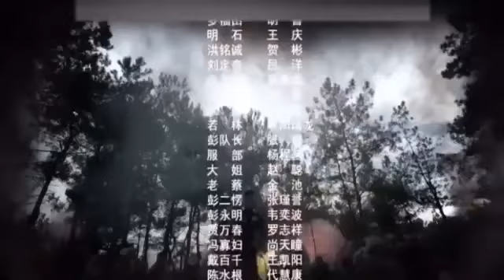BRAVE MAN EP [04] IMETAFSILIWA KWA KISWAHILI